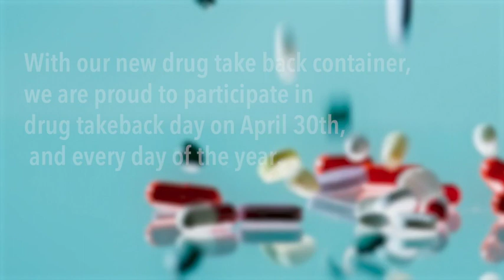Drug Take Back Day 2022